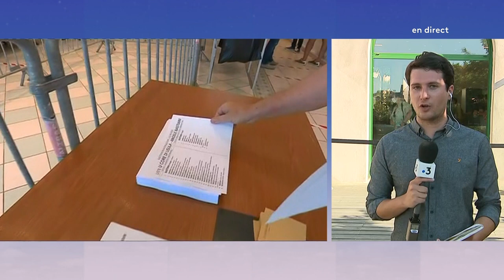Elections municipales 2020 - Corse - Edition spéciale - 18h